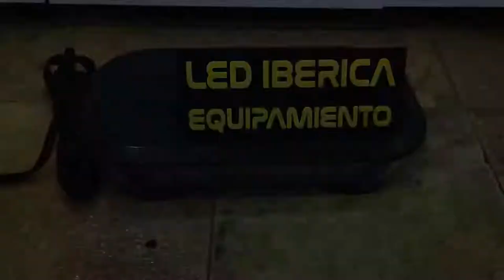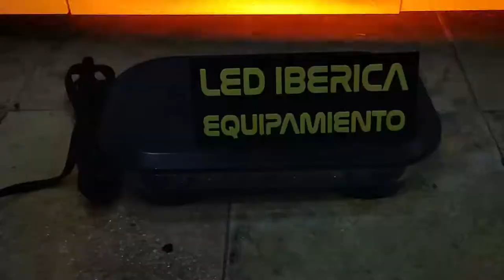MINI PUENTE DE LUCES CRUISER 240 KM/H CE R10 AZUL O ÁMBAR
FABRICADO SÓLIDAMENTE CON CARCASA DE ALUMÍNIO Y TULIPAS ENDURECIDAS CON TRATAMIENTO ANTI UV

SU DISEÑO ESTÁ OPTIMIZADO PARA REDUCIR EL CALOR DE LOS LEDS DURANTE MUCHAS HORAS DE USO

COMPLETAMENTE ENCAPSULADO PARA EVITAR EL AGUA, LA SUCIEDAD, LA VIBRACIÓN Y LA CORROSIÓN

MONTA 30 LEDS DE 3W CADA UNO

SE LE SUPONE UNA VIDA ÚTIL DE 100.000 HORAS

FUNCIONAMIENTO A 12V Y 24V

POTENCIA MÁXIMA 65W

DISPONIBLE EN ÁMBAR Y EN AZUL

TEMPERATURAS DE TRABAJO: -30ºC A 70ºC

25 PROGRAMAS DE DESTELLOS

BASES MAGNÉTICAS PRO DE ALTA TRACCIÓN

DIMENSIONES:  306mm X 180mm X 37mm

5 AÑOS DE GARANTÍA